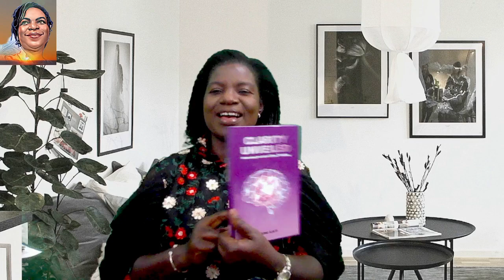Update On Feyi Daniels Court Case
Judgement day is drawing close, but it seems the hearts of men are already failing them. Find out more in this video.